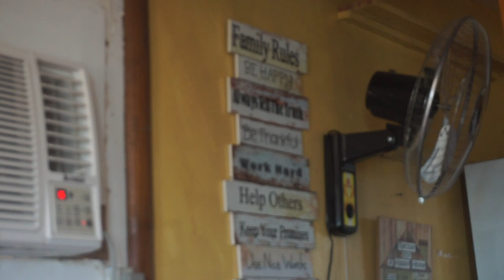Ich bin im PARADIES! - Der beste Tag in Coron, Palawan | 🇵🇭 Philippinen | Island Escapade Tour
Hi, ich bin justmario und ihr könnt mir auf meiner Reise folgen! Derzeit bin ich auf den unglaublichen Philippinen als Backpacker unterwegs. In Coron habe ich die Island Escapade Tour gemacht, als DJ und Fotograf gearbeitet und unglaublich viele tolle Menschen kennengelernt, international als auch Einheimisch. Ein fantastischer Ort! In diesem Video seht ihr Malcapuyah Island, Banana Island, Bulog Island und die Groove Crewz Tour!

Unterstütze mich mit einer Spende auf PayPal, damit ich länger Videos erstellen kann: